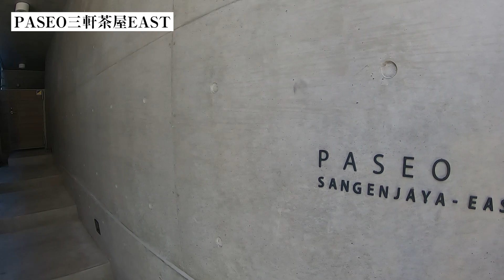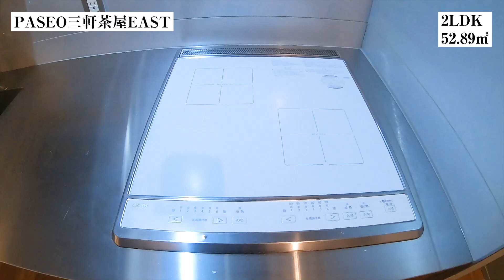【パセオ三軒茶屋イースト/PASEO SANGENJAYA EAST】 2LDK 52.89㎡ 三軒茶屋の閑静なエリアに誕生した高級デザイナーズマンション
≪物件概要≫
建物名　パセオ三軒茶屋イースト
住　所　東京都世田谷区三軒茶屋2-26-7

≪募集条件≫
2LDK(52.89㎡)
賃料￥216,000 管理費￥8,000